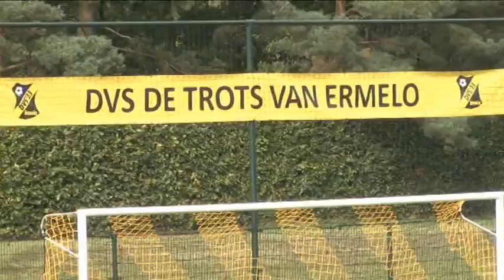Samenvatting DVS'33 Ermelo - AZSV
DVS'33 Ermelo - AZSV
27 september 2014
4e speeldag Hoodklasse C
Uitslag: 4-1